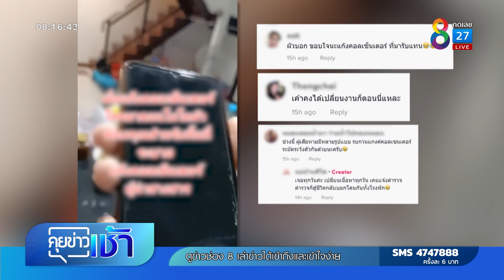สาวด่าคอลเซ็นเตอร์ไฟแลบ เล่นเอาสำนึกไม่ทัน | ข่าวช่อง 8 | 19 พ.ค. 65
แก๊งคอลเซ็นเตอร์มีให้เห็นกันมาหลายรูปแบบ จนตอนนี้หลายคนเริ่มรู้ทัน ล่าสุดเล่นกับใครไม่เล่น มาเล่นกับเมียที่กำลังโมโหผัวพอดี จึงเจอด่ากลับไฟแลบ ฟังแทบไม่ทัน